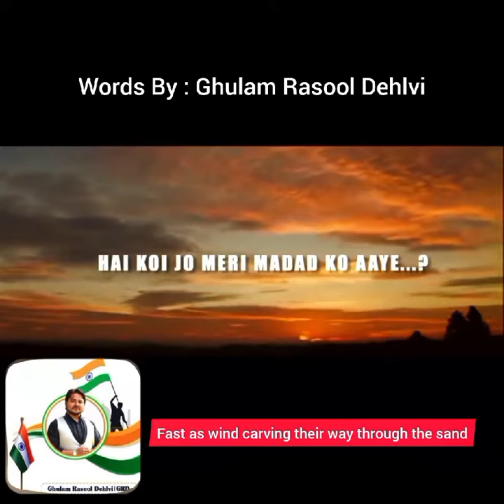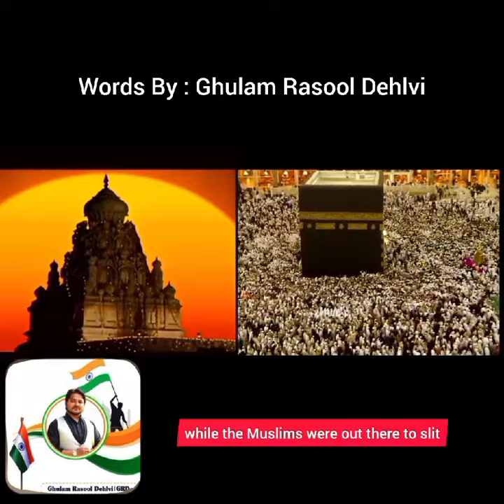The Indian Soldiers in the Battlefield of Karbala GRD Production imamhussain❤️hussaini